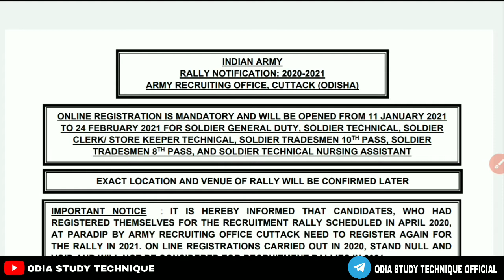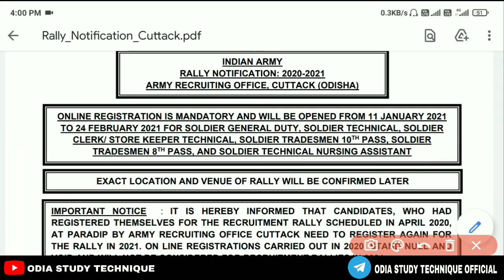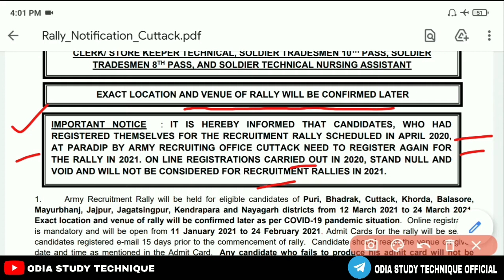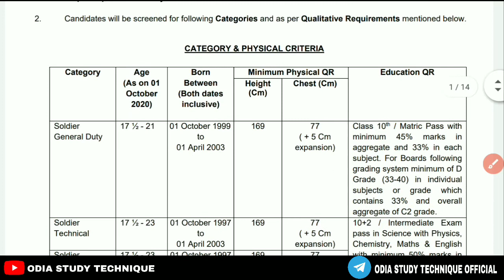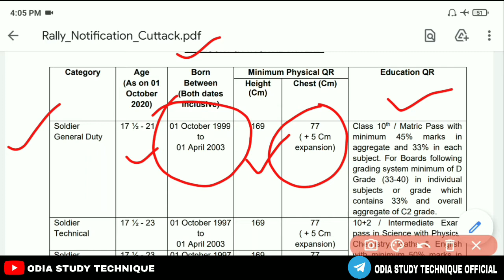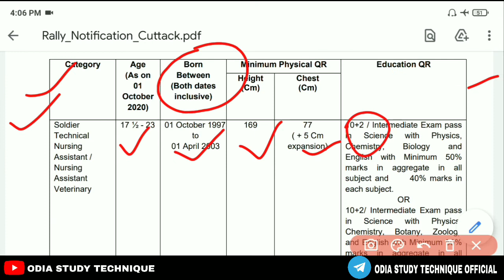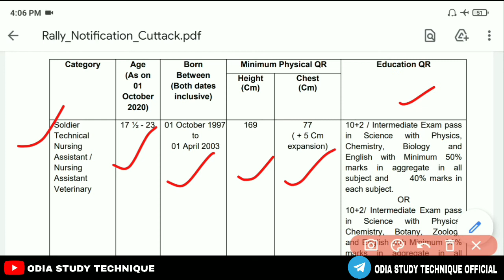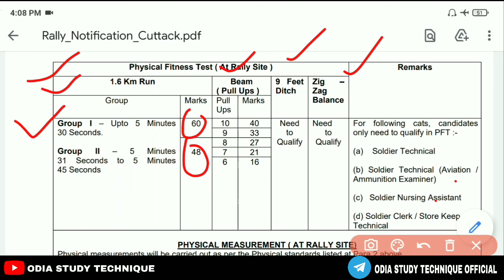Cuttack Army Rally 2021 | Army Rally Details | Odia study technique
welcome to - Odia study technique..

This chanel creat all type of mathematics short trick and basic concept, reasoning trick, general knowledge, current affairs, odia gk, science gk, geography gk and etc...

1. Cuttack Army Rally 2021
2.Army Rally 2021 Details
4. How To Aplya Cuttack Army Rally
5. Paradeep Army Rally 2021

Don't Miss Like Bottom...

Press Bell Icon For More Interesting Videos.

°°°°°°°°°°°°°°°°°🙏 Jay Jagannath 🙏°°°°°°°°°°°°°°°°